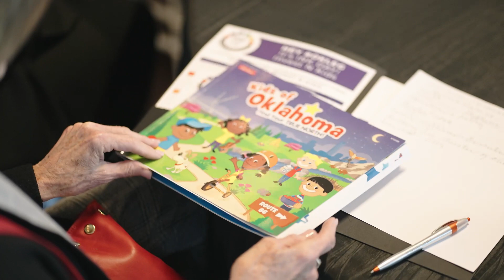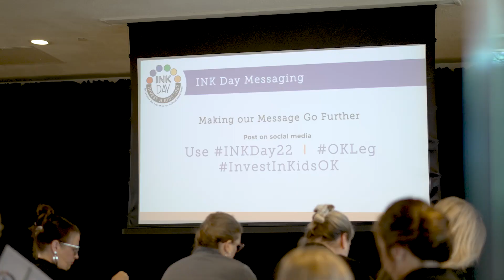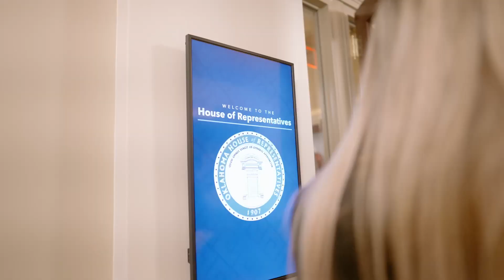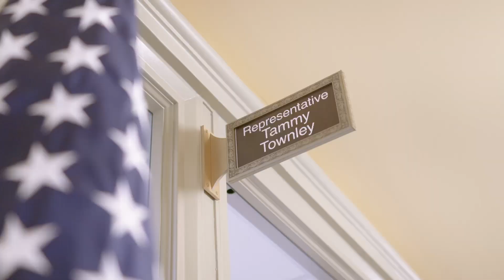INK Day 2022